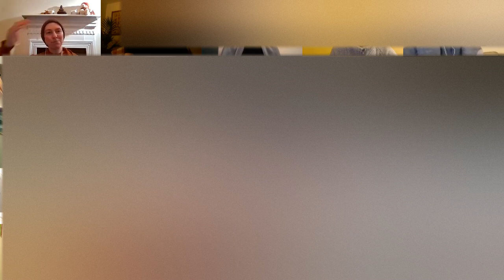Day 1 Evening: Ven Canda: "Love" 19/11/20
"Bliss Upon Bliss Upon Bliss: A Deep Dive Into Breath Meditation" 6-day online retreat with Ajahn Brahm & Ven Canda" - In a short introduction Venerable Candā talks about the importance of loving-kindness in meditation practice. Mindfulness can be described as a looking glass, whereas loving-kindness is the glass cleaner which can help to keep the glass clean and remove the hindrances to perceive reality in a more wholesome way. Part of the second factor of the noble eightfold path, right thought/intention, loving-kindness conditions how we relate to our experience in meditation and in life. Each factor lays the foundation for the next factor on the noble eightfold path. Loving-kindness is a joyful, protective, and selfless love, which supports the development of stillness in meditation. It can be a vehicle which can lead all the way to the jhānas, the last factor of the path and has a lot of wholesome benefits for ourselves and others in the long term. Followed by a gently guided loving-kindness meditation of about 30 minutes and a Q&A.

This is part of a special retreat online, given by Ajahn Brahm and assisted by Ven Canda in support of Anukampa Bhikkhuni Project, also headed by Ven Canda in the UK. To enable us to continue spreading the priceless teachings and contribute towards the development of the first Theravada Bhikkhuni Monastery in the UK, where women can train towards full ordination, donations are extremely welcome and gratefully received.